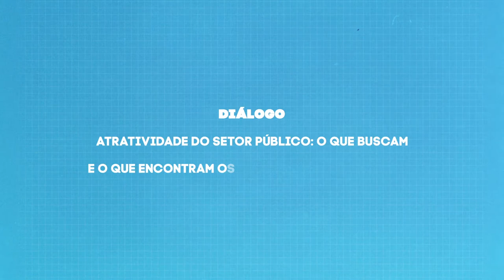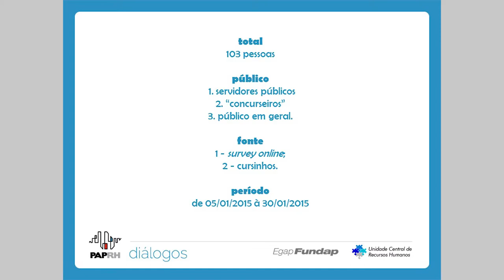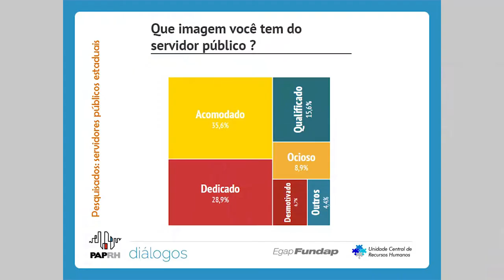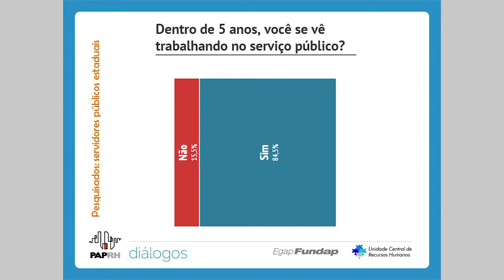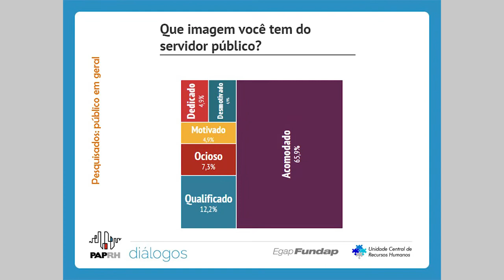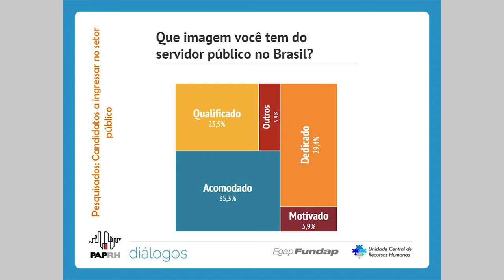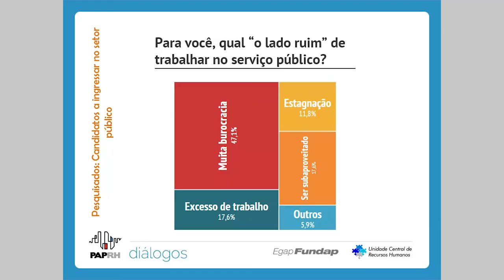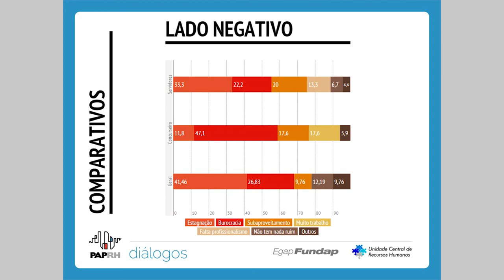1. Atratividade no setor público [DGP 11.02.2015]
Atratividade no setor público: o que buscam e o que encontram os novos servidores quando prestam concurso público.

Bloco 1: Abertura com Thiago Souza Santos, da Unidade Central de Recursos Humanos.

Thiago Souza Santos fez a abertura do evento e exibiu uma pesquisa empírica realizada pela UCRH, com servidores, “concurseiros” e o público em geral sobre diversos aspectos do Serviço Público, entre as questões da pesquisa estão: ‘qual a imagem que você tem do serviço publico?’, ‘o que te motivou a entrar na carreira pública?’.  A pesquisa realizada de forma não amostral e, portanto não científica, teve o objetivo de identificar as expectativas que levam os indivíduos a procurarem a Administração Pública como empregadora e fazer uma reflexão acerca de expectativas frente ao que encontram de fato quando ingressam e frente às expectativas da Administração.

Data: 11/02/2015.
Auditório do COPOM/PM.